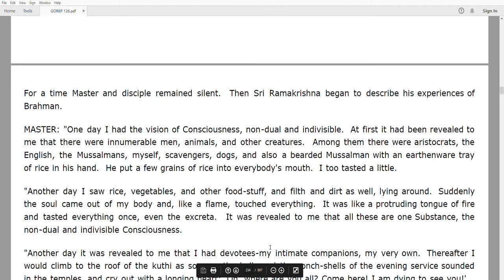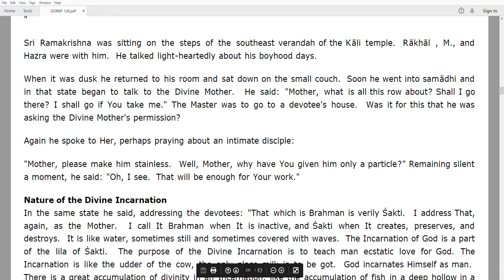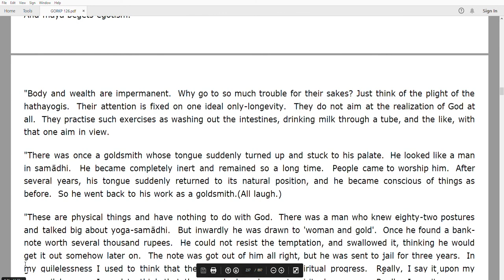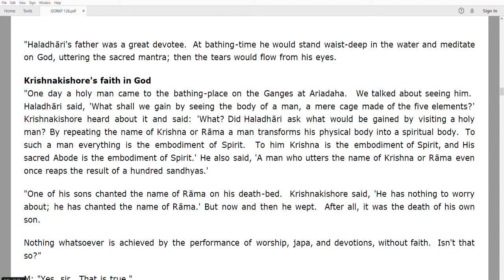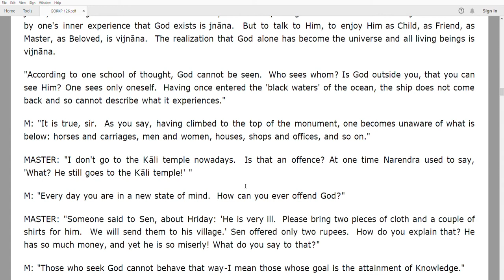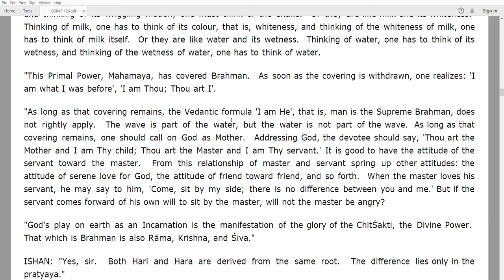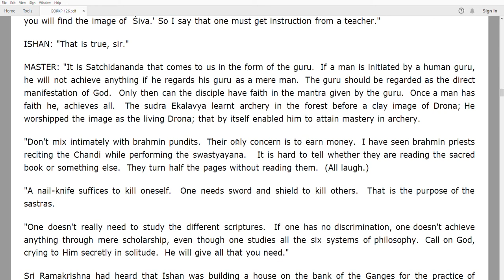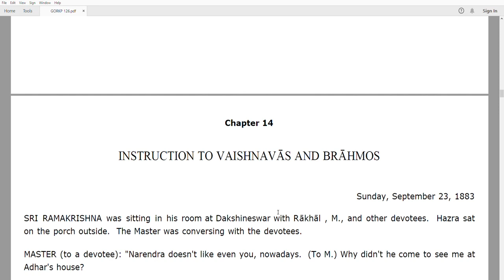Gospel Of Sri Ramakrishna Paramahamsa A Revered Book For Devotees Aspiring For Liberation Part 14